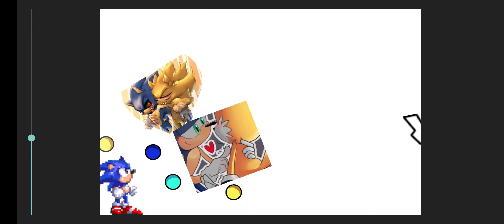killships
killships now